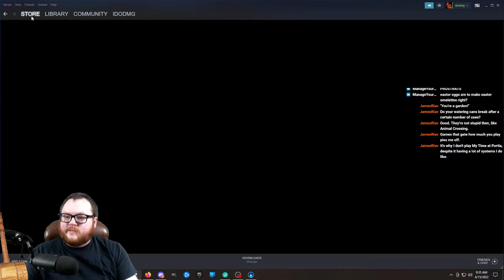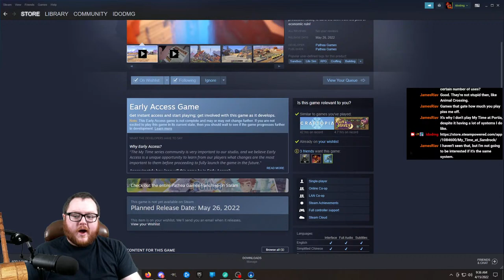Hive Mother, Outer Wall, Wilderness and more!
---DMGCREW---

Time Stamps:
00:00 Intro
3:35 Off to Stone Land
30:30 Housekeeping and Gardening
47:45 Back to Stone Land
1:19:00 Finally!!
1:35:55 Brb
1:44:50 Off to Hive Mother
2:00:00 Setting up Hive Mother fight
2:10:38 Hive Mother Boss Fight
2:14:20 Give me the power!!
2:18:44 Off to the outer wall
2:21:40 The Outer Wall
2:26:00 The Wilderness
2:39:10 brb
2:40:25 Back
3:03:58 Golden Egg!!
3:08:00 Back to Exploring….

This is a Replay from the Live stream on Twitch.

PC Specs

- Mouse - G700s
- Camera - C615
- Mic - Samson G-Track Pro
- Mobo - TUF x570-Plus
- Keyboard - Corsair K70 RGB M.2

Superchatter Leaderboard
-Feb. 2021- Acarid
-March 2021- Dizasta
-April 2021- Dizasta
-May 2021- TennSquid
-June 2021- CherryHulk
-July 2021-
-Aug 2021- TennSquid